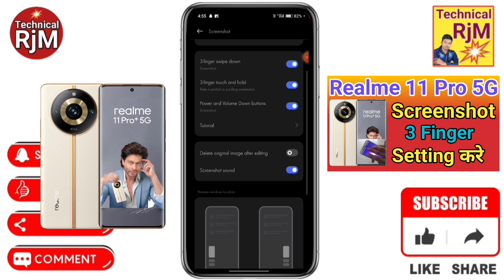Realme 11 Pro 5G 3 Finger Screenshot Kaise Kare | How To Take Screenshot in Realme 11 Pro 5G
About Video.Realme 11 Pro 5G 3 Finger Screenshot Kaise Kare | How To Take Screenshot in Realme 11 Pro 5G

how to three finger screenshot in Realme 11 Pro 5G,
Realme 11 Pro 5G three finger screenshot setting,
Realme 11 Pro 5G screenshot setting,
Realme 11 Pro 5G me screenshot kaise le,